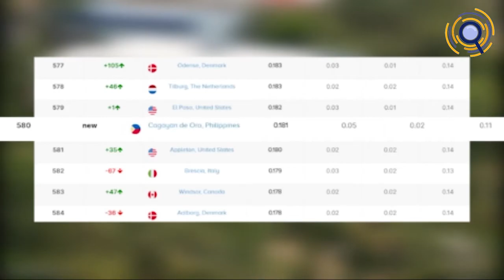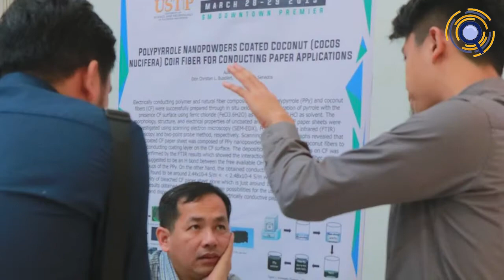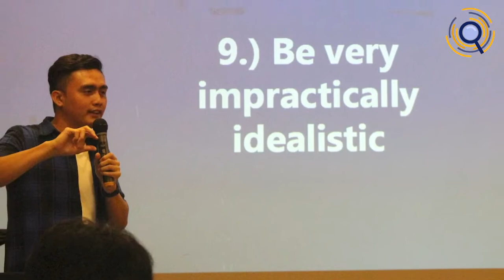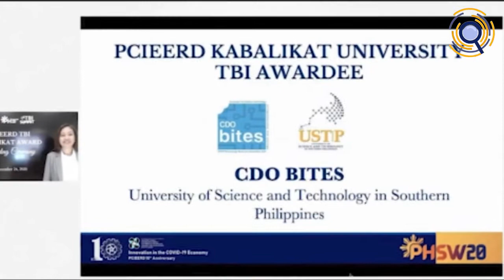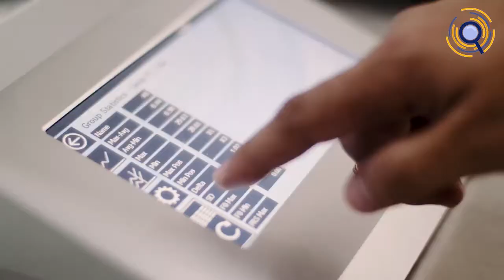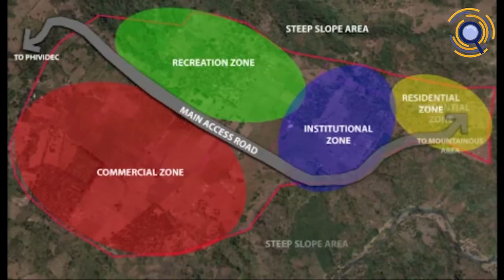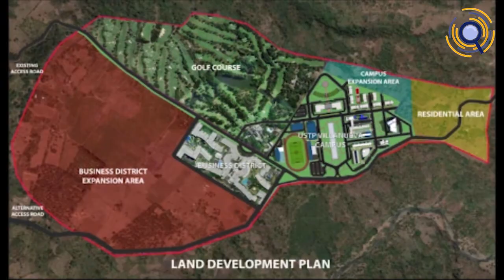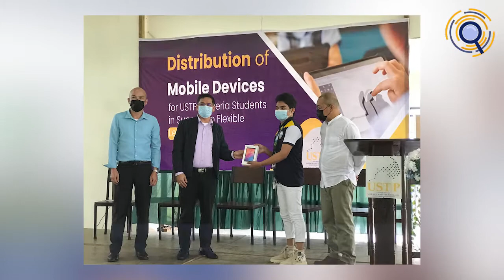MAGNIFIED: Innovations and Startups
USTP President Dr. Ambrosio B. Cultura II shares the USTP startup and innovation ecosystem journey together with Engr. Bronson G. Mabulay.